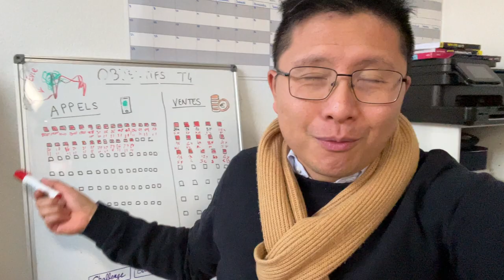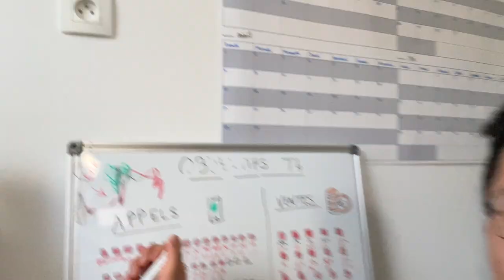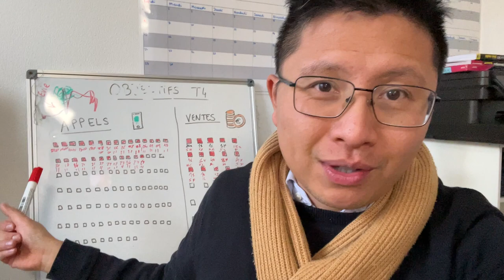ATTEINDRE SES OBJECTIFS (JUSTE AVEC ÇA !) | Vlog n°253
Parfois, on a besoin de voir les choses 👀

Je suis quelqu’un de très visuel et pour une campagne spéciale en novembre 2023, j’ai mis en place un nouveau système de tracking.

Ça m’aide énormément dans l’atteinte de mes objectifs d’avoir ça, et en plus, ma femme et ma fille y ont participé, donc c’est encore plus spécial.

Si tu es quelqu’un de visuel aussi, je te recommande de faire la même chose.

Le tracking numérique c’est bien mais parfois, on a aussi besoin de revenir au bon papier/stylo ou feutre/tableau 😁